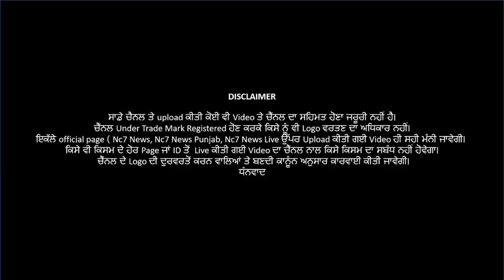16 March 2021 | Today Hukamnama | Darbar Sahib | Amritsar | Nc7 News | Aaj da Hukamnama